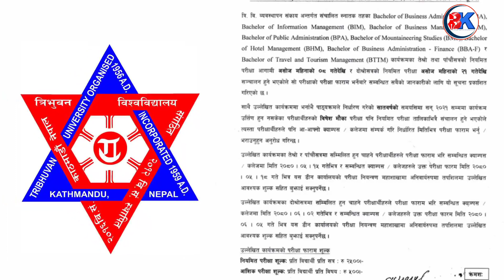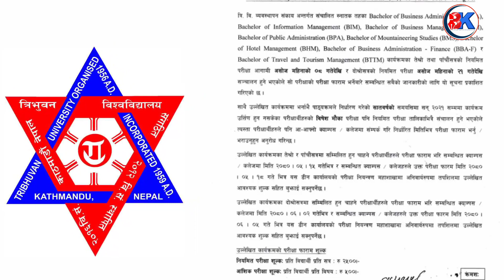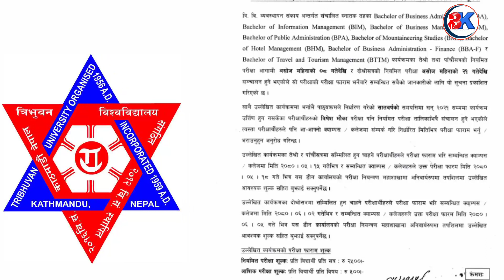त्रिभुवन विश्व विधालयद्वारा जारी सूचना | TU Notice About Exam Form |ब्याक लागेर बसेकाहरूलाई पनि अवसर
नमस्ते मित्र हरु तपाइँ सम्पूर्ण लाइ हार्दीक स्वागत छ तपाइको आफ्नै च्यानल मा , तपाइको प्रत्येक पललाइ सिकाइ पुर्ण बनाउने हाम्रो अभियान हो, यसमा तपाइको पुर्ण सहभागिता को अपेक्षा गर्दछौ !
हामि विभिन्न प्रश्न उत्तर तथा बिबिध बिषय संग सम्बन्धित जानकारी हरु लियर आउने गर्दछौ यस च्यानल अन्तर्गत रहेर ! हामी लाइ हेरिसकेपछि तल कमेन्ट बक्स मा गयर कमेन्ट गर्न भने नबिर्सनु होला ,